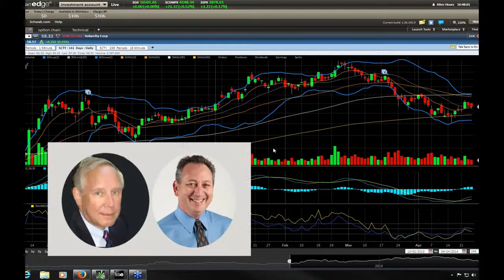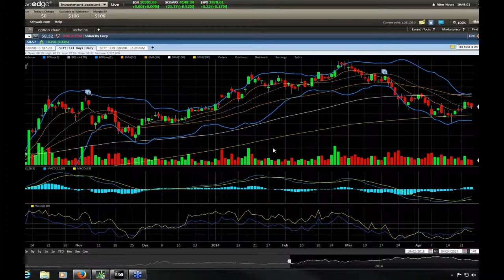Bob Lang & Energy Expert Glenn Williams talk Solar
Explosive Options welcome energy markets expert Glenn Williams for this week's options trading webinar. The session featured an in-depth look at the benefits and myths around solar energy and other forms of energy on the market.